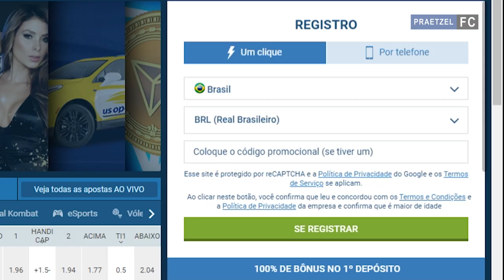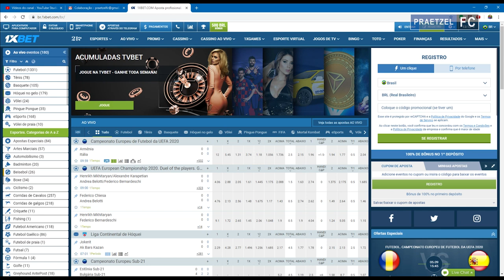Palpites da 18ª rodada do Campeonato Brasileiro 2019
Fui derrotado no Desafio dos Palpites da 17ª rodada e participante vencedor leva a camiseta do Resenhas da Bola. Assista a este vídeo e confira!

Aproveite para deixar os seus palpites para a 18ª rodada e concorrer a uma camiseta personalizada do Resenhas da Bola.

CANAL PRAETZEL FC
Direção Geral: Alexandre Praetzel
Imagens e Edição: Ricardo Storelli
Coordenação: Fabio Pucci
Realização: Estúdio 3 Telas

AGRADECIMENTOS
Resenhas da Bola
1XBET